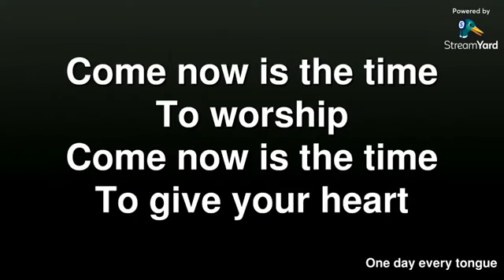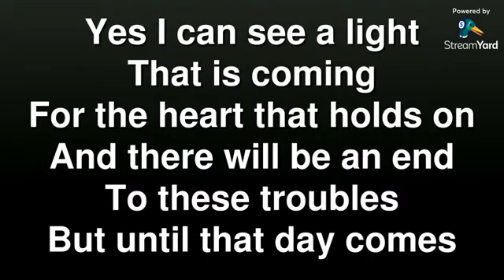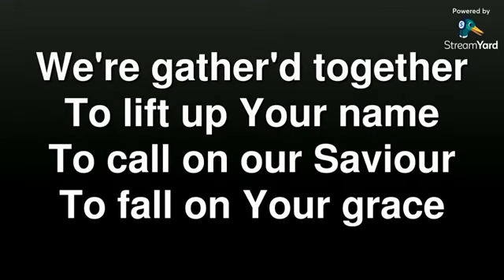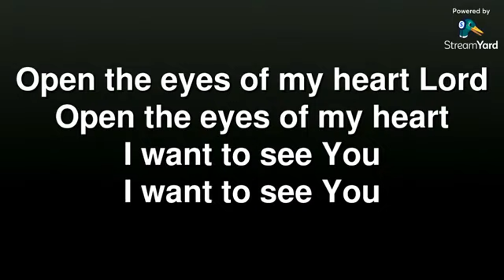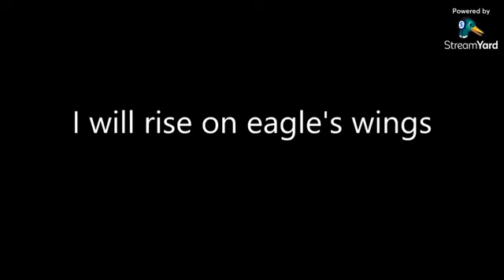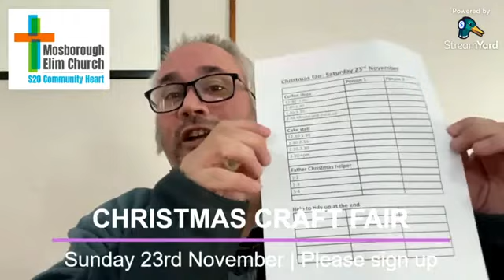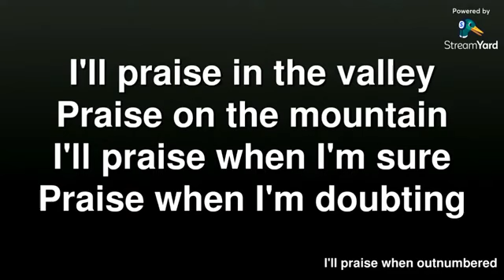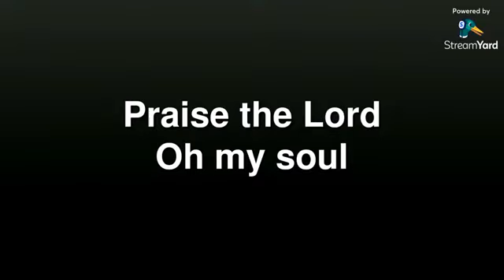Sunday 13th October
Mosborough Elim Church Sunday morning worship service this week Pastor Lee spoke on the title, ‘What would it look like?’ For any more information please visit our